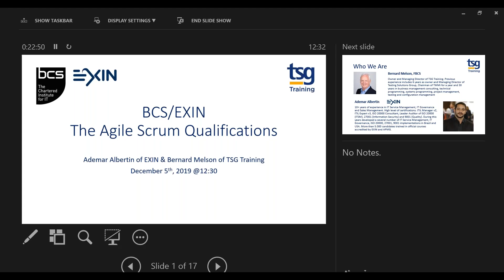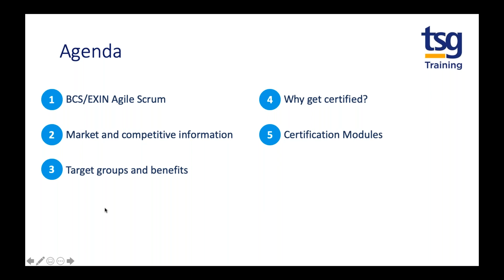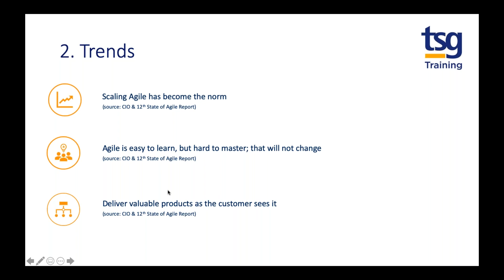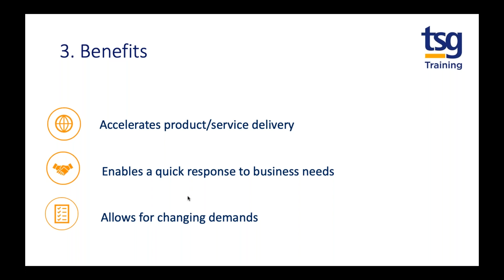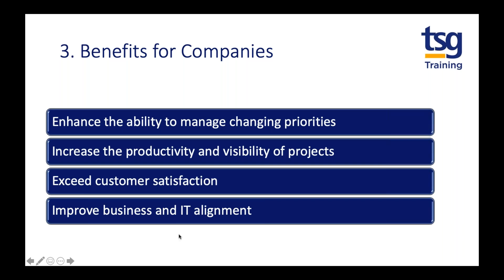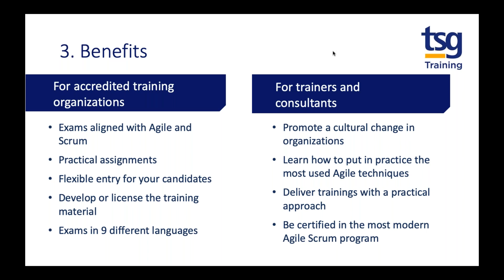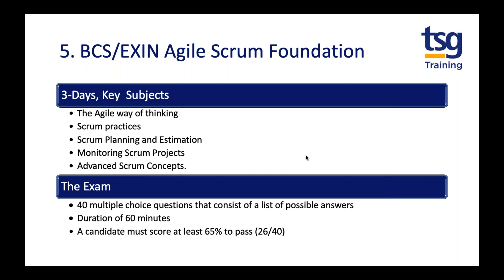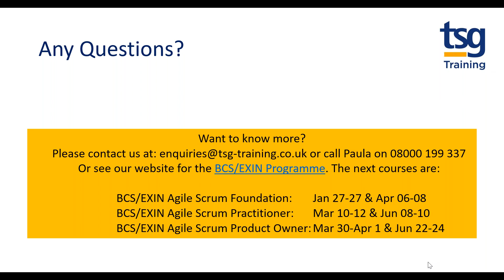New BCS Programmes Webinar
Take your IT career to the next level with BCS professional certification. Developed in collaboration with leading employers, the BCS training programmes help you to sharpen your business focus and understand how you can use technology to make a real difference in a progressive organisation.

Join guest speaker Ademar Albertin of the Portfolio & Program Team at EXIN, who will talk you through the new BCS programmes TSG Training have to offer:

BCS Essentials in Artificial Intelligence

BCS EXIN Practitioner Certificate in Agile Scrum

BCS EXIN Foundation Certificate in Agile Scrum

BCS EXIN Practitioner Certificate in Agile Scrum Product Owner